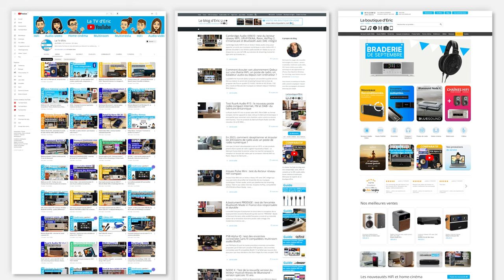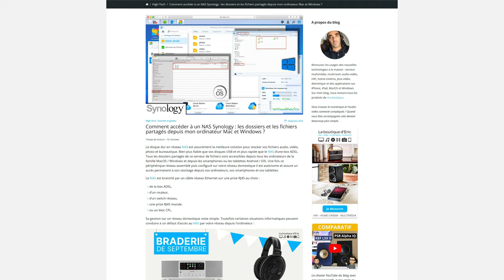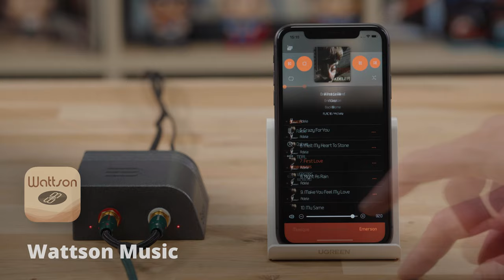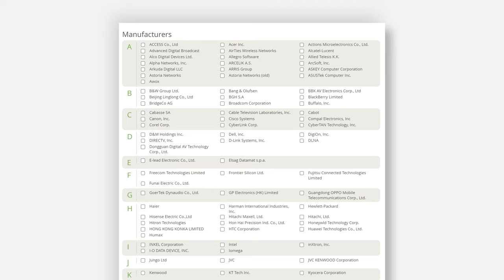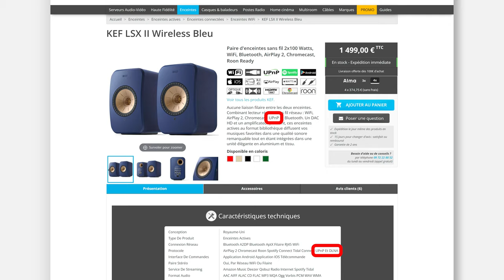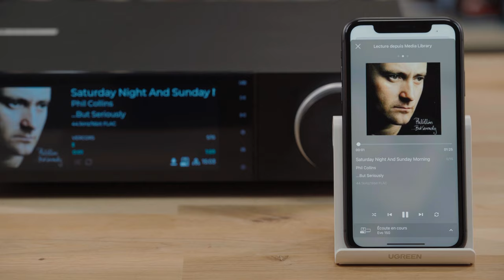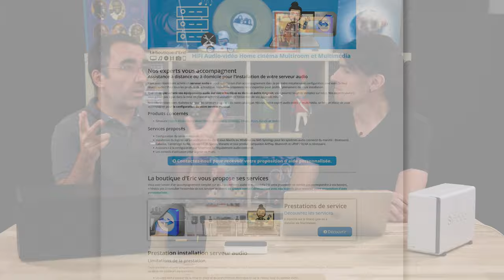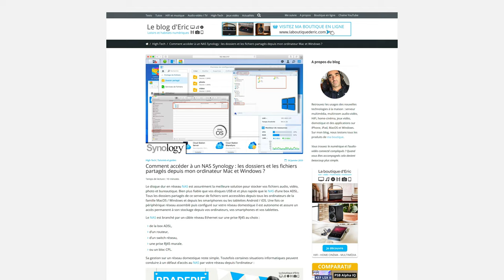Comment écouter vos fichiers audio stockés sur un NAS ? (UPnP/DLNA, Samba)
Découvrez comment partager vos fichiers audio pour les écouter sur votre poste de radio internet, votre enceinte sans fil ou votre chaîne HiFi et accéder à toute votre collection musicale facilement.

Notre guide pour débutant pour écouter vos fichiers sur une enceinte un poste de radio, une enceinte connectée ou une chaîne HiFi

Notre guide détaillé pour accéder aux fichiers stockés sur un NAS Synology

Si vous avez transformé votre collection de CD en fichiers dématérialisés ou que vous avez acheté des albums sur Qobuz, vous pouvez en profiter facilement sur tous vos appareils grâce aux protocoles de partage de fichiers en réseau UPnP/DLNA et SMB.

00:00 Présentation des protocoles UPnP/ DLNA et Samba
02:45 Samba
07:20 UPnP/DLNA
18:30 Conclusion

Les marques de HiFi vous permettent depuis leur application de contrôle d’accéder facilement à toute votre collection hébergée en local simplement en connectant votre lecteur réseau, amplificateur connecté ou encore poste de radio au réseau domestique. Par exemple Bluesound utilise le protocole SMB pour accéder à vos fichiers hébergés en réseau stockés sur un NAS Synology.